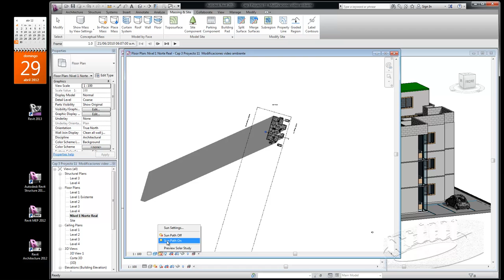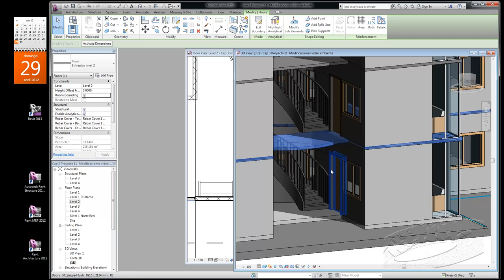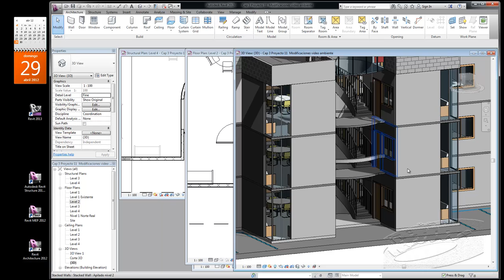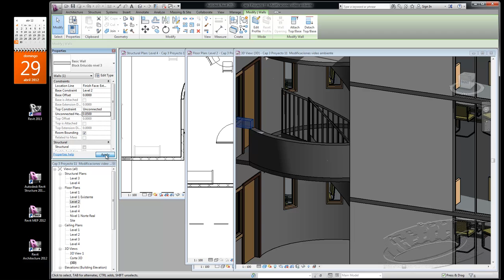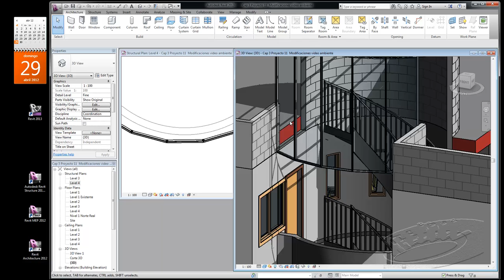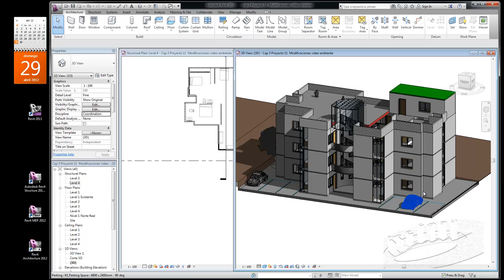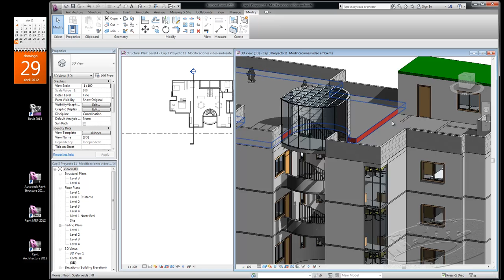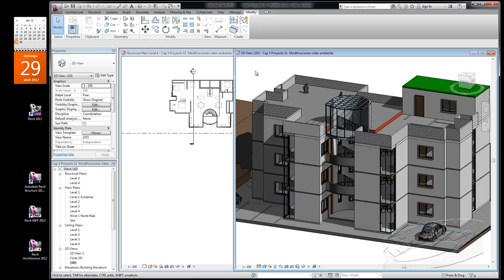Cap 3 Proyecto 16 Modificaciones ambiente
Estudio solar, copiar del archivo de respaldo ,@Victor Cessa